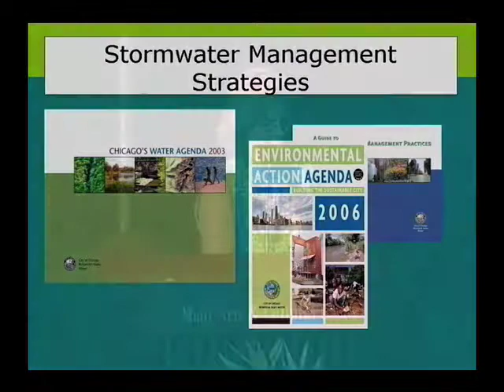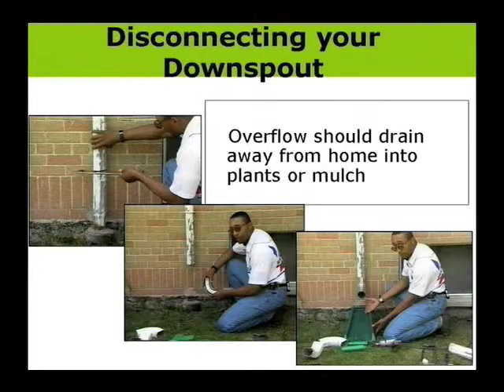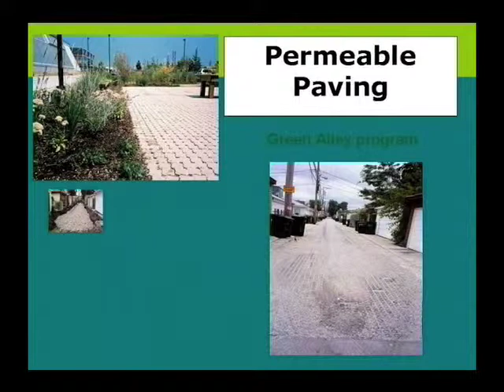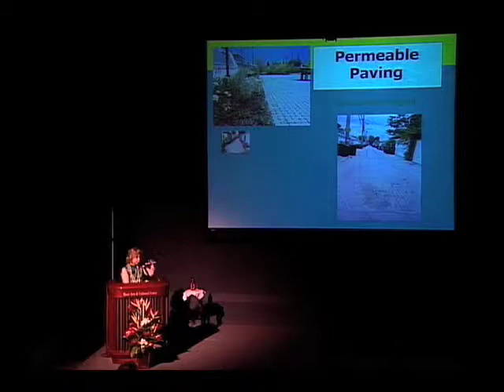Chicago Energy Commissioner at Conversations on Climate Change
Suzanne Malec-McKenna visited Maui during the Conversations on Climate Change at the Dowling Focus Green Lecture Series of 2008.

In this video she talks about using storm water as a resource, and not a waste.  Through engaging Chicagoans to utilize storm water, she explains how to move Maui and the world's water efforts forward.

Suzanne was appointed by Mayor Richard Daley as the Commissioner of the Department of Environment for the city of Chicago.